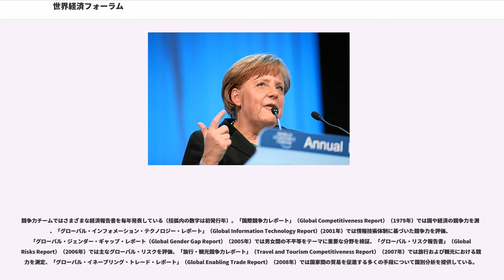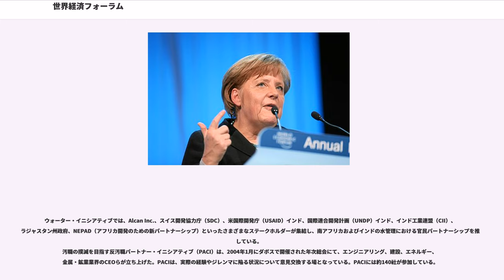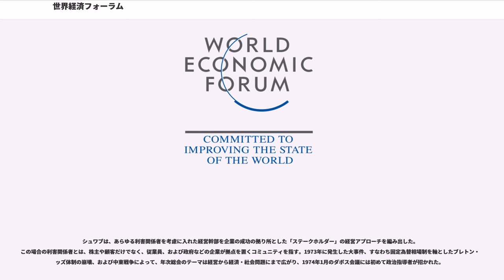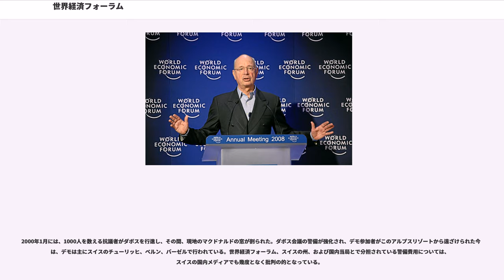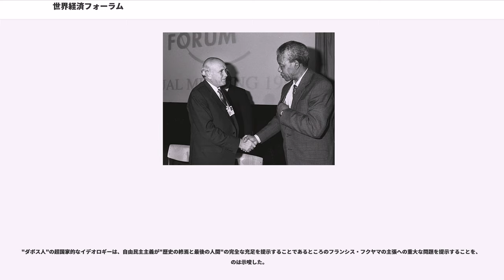世界経済フォーラム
世界経済フォーラム（せかいけいざいフォーラム、）は、経済、政治、学究、その他の社会におけるリーダーたちが連携することにより、世界・地域・産業の課題を形成し、世界情勢の改善に取り組む、独立した国際機関。ジュネーヴに本部を置きスイスの非営利財団の形態を有している。1971年にスイスの経済学者クラウス・シュワブにより設立された。

スイスのダボスで開催される年次総会が特によく知られており、約2500名の選ばれた知識人やジャーナリスト、多国籍企業経営者や国際的な政治指導者などのトップリーダーが一堂に会し、健康や環境等を含めた世界が直面する重大な問題について議論する場となっている。また、同機関は、東アジアやラテンアメリカなど6-8の地域会議を開催し、中国及びアラブ首長国連邦においても別途の年次総会を開催している。さらに、会議だけではなく、同機関はさまざまな研究報告書を発表したり、メンバーたちが各業界に関連したイニシアティブに関わるなどの活動を行っている。2011年のダボスにおける年次総会は1月26日-30日に開催された。2012年総会は1月25日-29日に"The Great Transformation: Shaping New Models"というテーマで開催された。2013年総会は1月23日-27日に、創設者クラウス・シュワブによる「地球規模の協力の必要性が今ほど重要な時代はない」との声明を受け、"Resilient Dynamism"というテーマで催された。2014年年次総会は1月22-25日に"The Reshaping of the World: Consequences for Society, Politics and Business"というテーマで催された。2015年年次総会は、"The New Global Context"というテーマで催された。

世界経済フォーラムはスイスのジュネーヴ州コロニーに本部が置かれている。2006年に中国の北京、アメリカ合衆国のニューヨークに、2009年には日本の東京にオフィスを開設した。同フォーラムは公平かつ非営利で、いかなる政治的利益、党利党略や国益とは無縁の組織である。国際連合の経済社会理事会のオブザーバーの地位を有し、スイス連邦政府の監督下にある。最高意志決定機関はコフィー・アナン元国連事務総長やクリスティーヌ・ラガルドIMF専務理事、ヨルダンのラニア王妃ら24名で構成されるファンデーション・ボードである。ミッションは、「世界の現状の改善に向けて取り組む」ことである。
2009年の5日間にわたる年次総会では、91カ国、2,500名を越える参加者がダボスで一堂に会した。内訳として、約75％がフォーラムの会員の中から選出された経営者であり、会員は世界各国、各産業部門における一流企業1,000社で構成される。
2009年には世界のトップ企業から1,170名以上のCEOや会長が参加した。
その他に世界からの主な参加者として、40名の国家元首クラス、64名の閣内大臣、国際機関の長および高官30名、大使10名を含む219名の公人があげられる。また、市民社会からの参加者として、NGO団体の代表者32名、メディアリーダー225名、学術機関やシンクタンクのリーダー149名、異なる信念を持つ15名の宗教指導者、労働組合組織のリーダー11名を含む432名を超えるメンバーが参加した。

世界経済フォーラムの運営資金は1,000社に上る会員企業により成り立っている。会員企業の多くは売上高が50億ドル超のグローバル企業であるが、売上高の規模については産業や地域によって異なる。また、会員企業は各業界および国の中で上位に位置しており、それぞれの業界や地域の将来を決定する上で主導的な役割を果たしている。現在、各会員企業は基本的な年会費として5万スイスフラン、ダボスで開催される年次総会へのCEOの参加を対象とした年次総会参加費として2万5,000スイスフランを納めている。インダストリー・パートナーは25万スイスフラン、ストラテジック・パートナーは50万スイスフランをそれぞれ納め、フォーラムのイニシアティブで重要な役割を担っている。

さらに、これらの企業は各産業および国の中で上位に位置しており（一般に数百万米ドルの売上高に基づく、金融機関の場合の基準は資産に基づく）、フォーラムの選考委員会の審査によると、それぞれの産業や地域の将来を決定する上で主導的な...